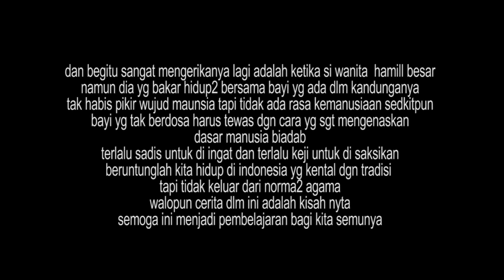KISAH NYATA!! MENEMPATI RUMAH YG TERKUTUK | Alur cerita film horor